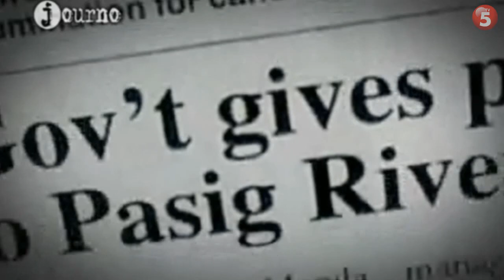Music Theme for Journo by Reev Robledo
An investigative news program hosted by Luchi Cruz-Valdes. Journo (slang for journalists) dissects every angle of compelling stories by journalists. Airs Tuesdays at 10 p.m.

Original music theme by Reev Robledo.